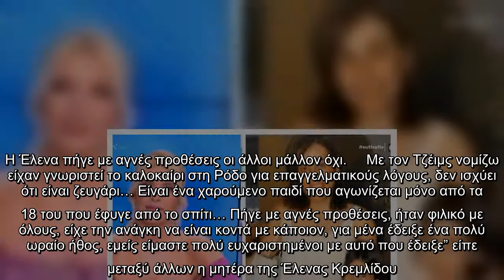Ό,τι πιο γλυκό! Διάσημοι Έλληνες γονείς φωτογραφίζουν τα παιδιά τους στα χιόνια (εικόνες)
Η Έλενα Μαριπόζα Κρεμλίδου αποχώρησε οικειοθελώς το βράδυ της Δευτέρας από το Survivor, καθώς το πρόβλημα υγείας που είχε συνέχισε να την ταλαιπωρεί.   Το πρωί της Τρίτης, η μητέρα της Έλενας Μαριπόζα Κρεμλίδου, η κυρία Στέλλα, μίλησε στην εκπομπή “Ευτυχείτε” και ανέφερε πως δεν έχει μιλήσει ακόμα με την κόρη της.  Παράλληλα, η ίδια αποκάλυψε πως γνωρίστηκε η Μαριπόζα με τον Τζέιμς.    “Δεν έχουμε μιλήσει ακόμη μαζί της, με την παραγωγή μιλάμε και μου είπαν ότι σήμερα θα προσπαθήσουν να επικοινωνήσουμε μαζί της αλλά δεν έχουμε μιλήσει ακόμα. Ότι γνωρίζετε εσείς γνωρίζω και εγώ. Για την αποχώρηση το μάθαμε από την τηλεόραση, δεν μας είχαν ενημερώσει πριν. Μας παίρνανε και μας ενημερώνανε για την πορεία της υγείας της 1-2 τη μέρα. Μπήκε λόγω αδυναμίας στο νοσοκομείο, το ξέρω το παιδί μου…     Σαν μαμά της δε πιστεύω ότι είχε τόσες αντοχές, με εξέπληξε και χαίρομαι για το παιδί μου που είχε τόση δύναμη. Όταν μας είπε ότι θα πάω στο Survivor κλαίγαμε, δε θέλαμε να πάει. Μου κακοφάνηκε πο ...